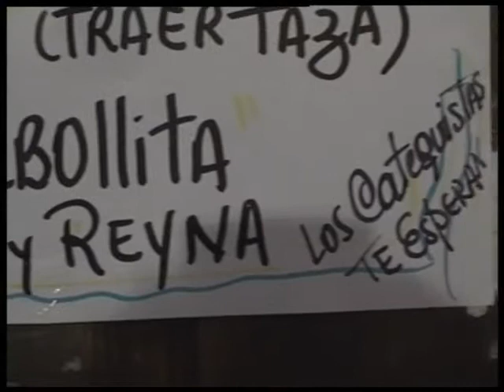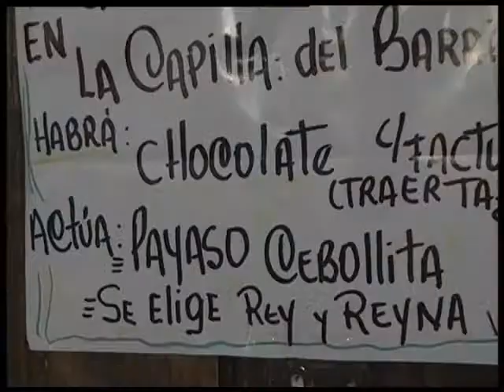FESTEJO DIA DEL NIÑO EN CAPILLA DE LOS NOGALES ALICIA CORRALES 1